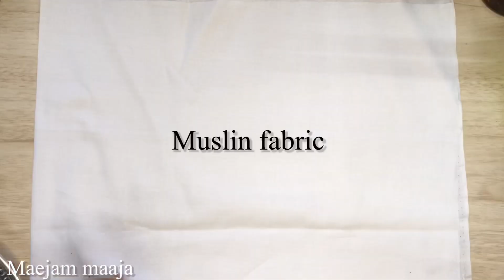Halloween fancy mask diy|mask making ideas|easy sewing|Maejam maaja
Halloween party 🎃let’s make fancy mask to party. Easy sewing.

Music🎼 Night skies🎶🎵

Facebook: งานผ้าพาเพลิน Sewing so enjoy